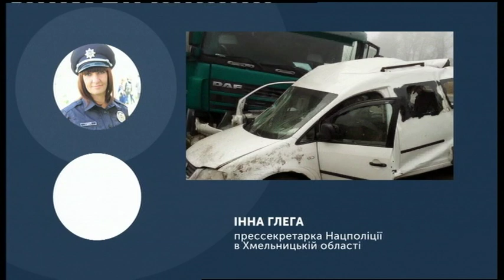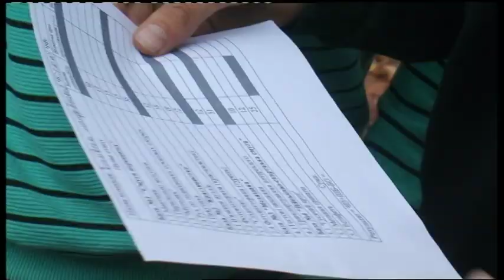28.10.2019. Новини. 08:00